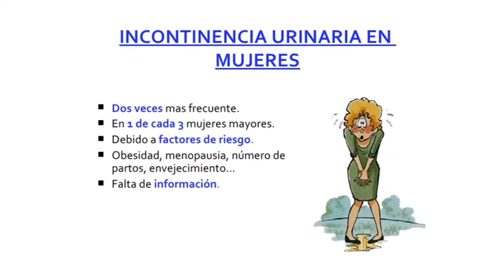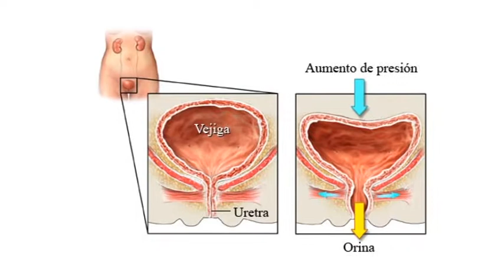Programa Imagen - Incontinencia urinaria femenina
En Imagen hablamos sobre la Incontinencia Urinaria Femenina,  formas de prevención y tratamientos médicos y quirúrgicos, con el Dr. José Arrieta.